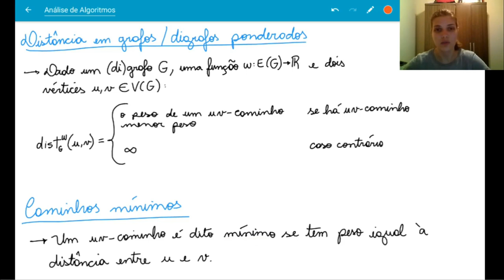Problemas de caminhos mínimos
Sobre esses problemas clássicos em grafos e definições importantes.